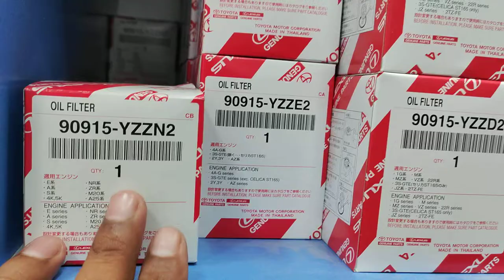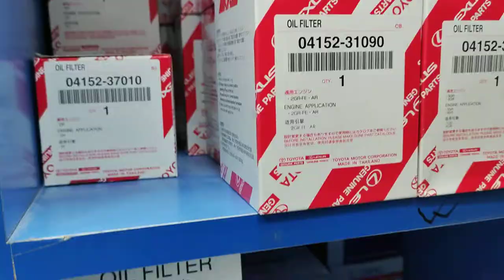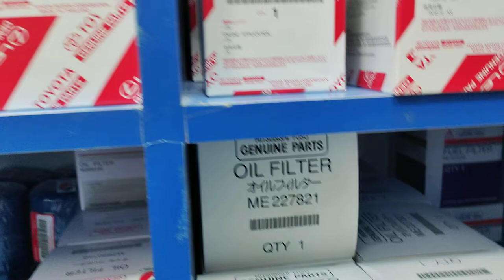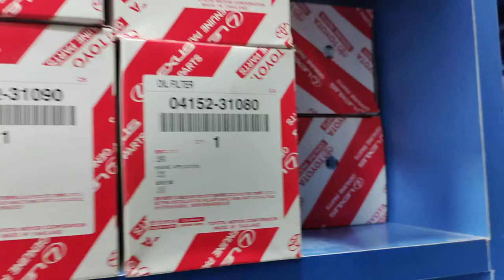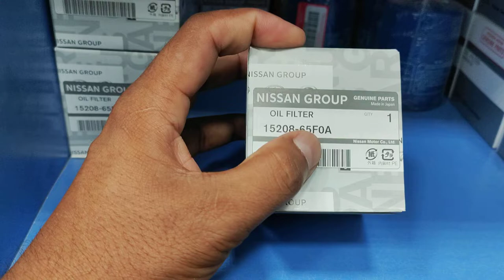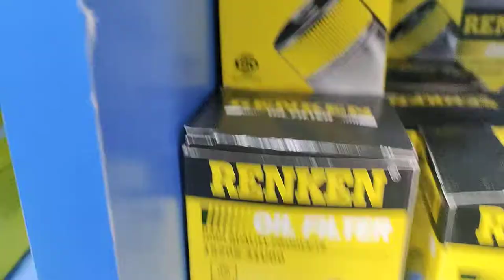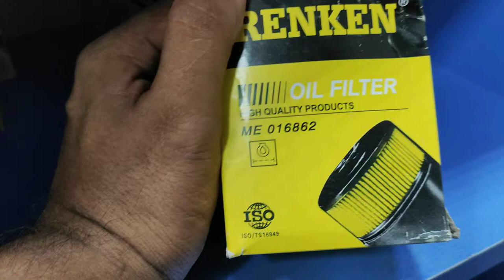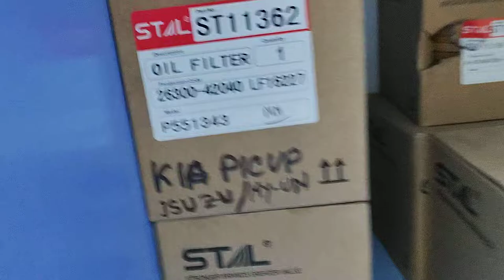Auto Spare parts shop | Oil & Diesel Filter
Dear viewers, Today I discussed auto spare parts oil and diesel items.
Part number:- 90915-YZZE1/N2/E2, 90915-YZZD2/D4, 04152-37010,  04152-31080, MD069782,ME006066, JEYO-14-302, ME016862, ETC...
Shop Address:- Industrial Area No. 3, Caterpillar Road, Sharjah.